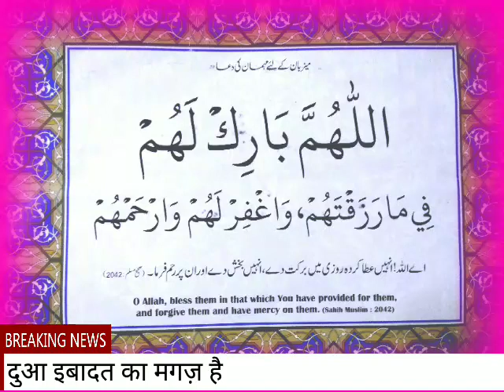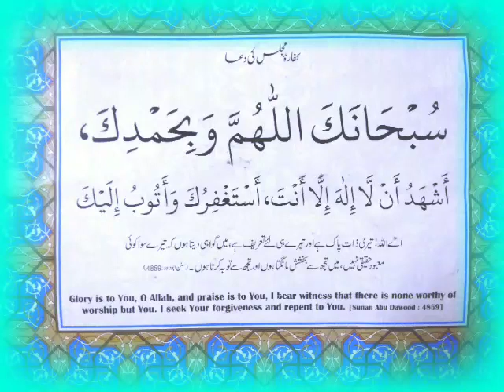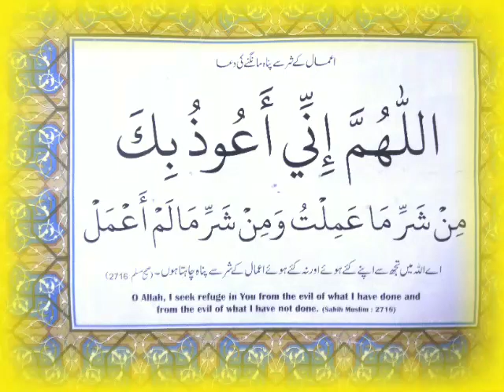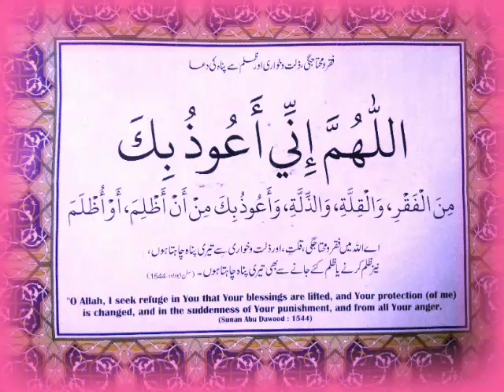दुआ जो ज़िन्दगी बदल दे,dua o ki fazilat,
दुआओ का गुलदस्ता,मोमिन का हत्यार,dua ibadat ka magaz hai,sunnat, dua ki fazilat,kuch khas dua,